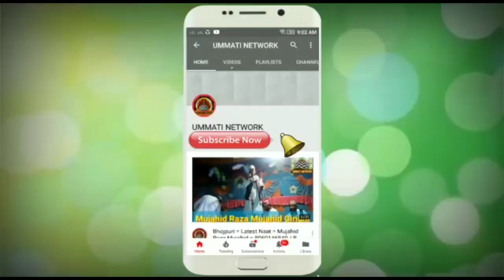फतहा ग्रीडीह मे मचाया धुम || Sarfaraz Noori Gorakhpuri || By Ummati Network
Assalamoalikom. Khush Aamdid Ummati Network

👉आप अपने यहाँ के जलसा मिलाद का नात बयान भेज सकते है

👉Ummati Network WhatsApp No/ 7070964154

👉Editor - MD TAUSIF REJA

Aap tamam hajrat log se  gujares he ke
Channel ko subscribers kejeye kyu ke channel subscribers karne Ka koye Ruppee nahi ha

Kese bhi tarah ke nat ya Taqreer ya Nizamat hamare channel ummati network Pe uploads karoane ke leye hamara WhatsApp no

Uploaded by MD TAUSIF REJA

Islamic // Nat //Taqreer // Nizamat // Quran // Tilawat // Haj // Namaz // Millad // Best Nat // Urdu nat // Asad Iqbal // Halchal Aslami Nepali // Naqeeb Nishat Akhter Mahboobi Madhubbani // Nazir Hussain sharifi mast baraili Sursand // Niyaz Ahmad Niyazi Sursand // Husain Raza Naimi // Meherban Raza Kolkatawi // Umar Raza Chapman Sitamarhi // Aslam gondvi // Mubarak Hussain Mubarak // Tahir Raza Rampuri // Akhter parwaj // Nasibuddin Balrampuri // Gulam Nabi Khustar // Wahid Qamar Giridihi // Dilbar shahi // Zainul Abedin kanpuri // Naseem Shahar Gayawi // Rayees Jamali Giridhwi // Chahat DARBHANGWI // Mohammad Hedayat Noori // Imran Razvi bareilvi